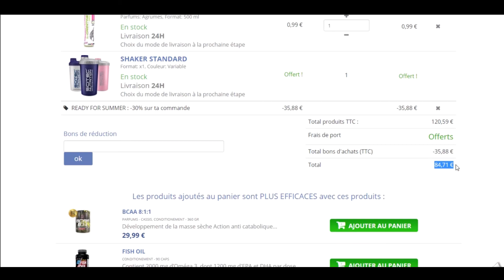Code promo Complements et Proteines vérifié en vidéo